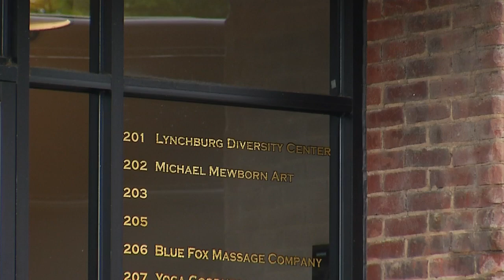Investigation continues as community 'shocked' by transgender woman's death